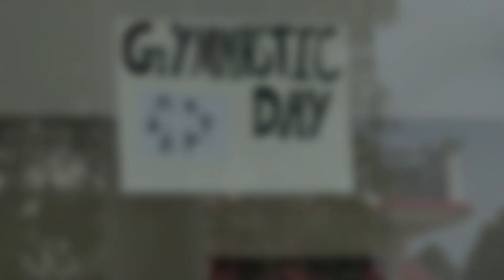Happy Gymnastics Day 31st January Celebrate in Doon Public School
Hello friends

Support our ReBeL BoYs YouTube channel

Therebelboys